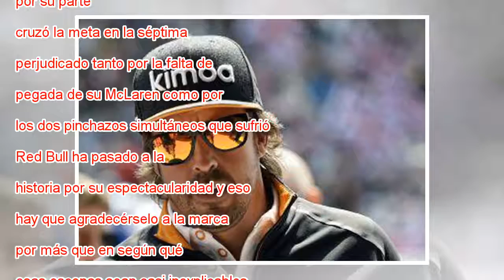Hamilton saca tajada de los ‘navajazos’ de Red Bull en Azerbaiyán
El McLaren de Hamilton, durante la prueba en Azaerbaiyán. Dan Istitene Getty Red Bull tiene un problema de autoridad con Max Verstappen, un piloto con un talento descomunal y un carácter indomable. La escudería de Milton Keynes ya vivió en el pasado ...